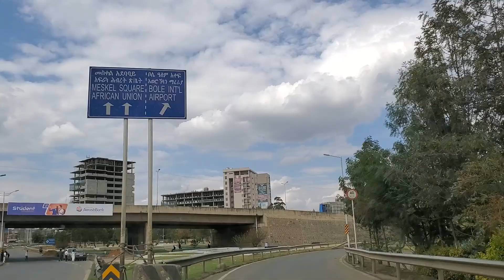Driving in Addis Ababa 2021 ከዲአስፖራ አደባባይ በወሎ ሰፈር ቦሌ ኤርፖርት